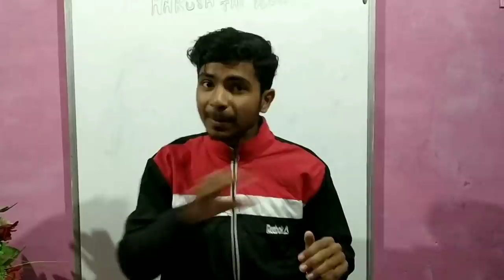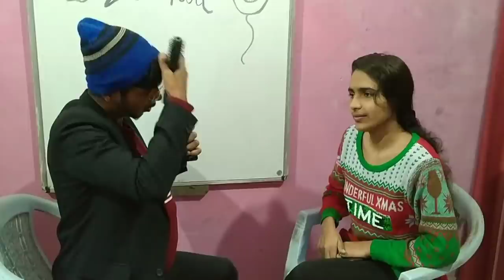SISTER'S INTERVIEW 2nd PART || Gone Funny 🤣|| Ankush The Vlogs